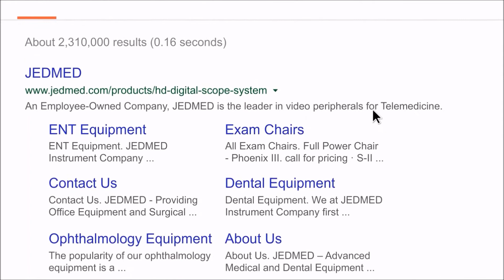ATA Google Search